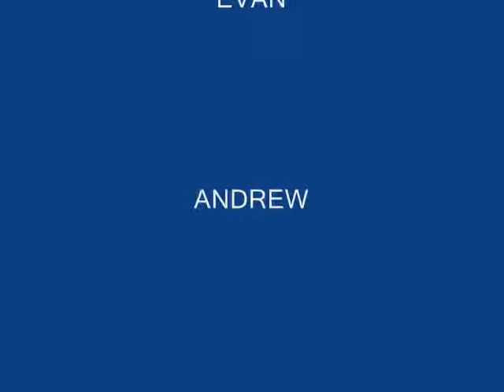TEA SHOW Sleding Fun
The TEA SHOW talks about snow day. And introduces our instruments ect. ect. Also Watch the other videos we have.